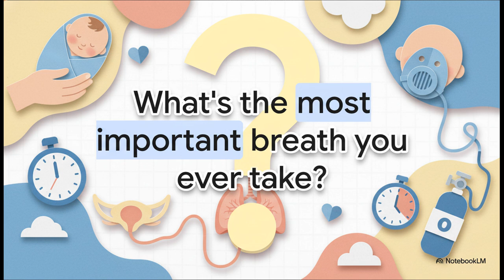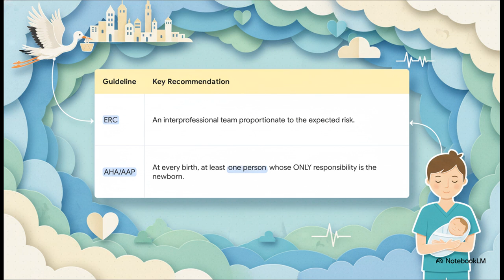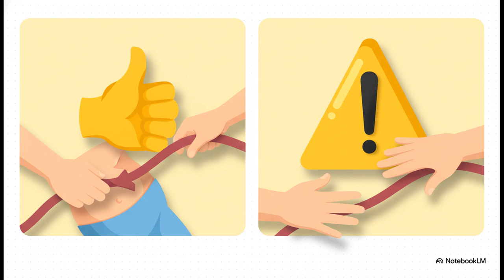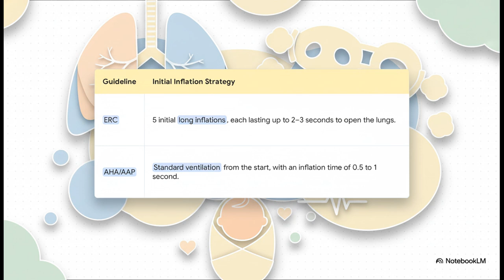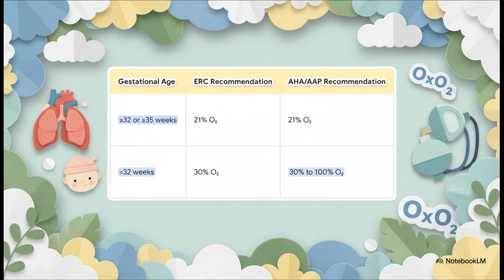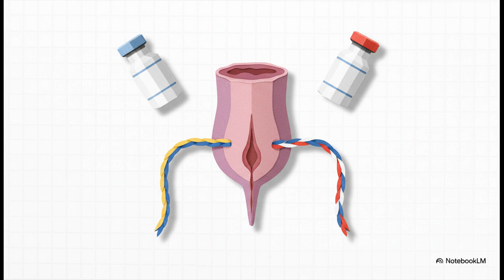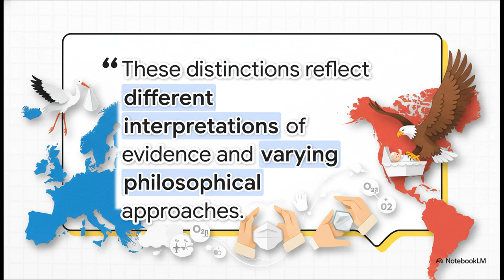ERC and AHA 2025 Newborn Resuscitation Guidelines Comparison